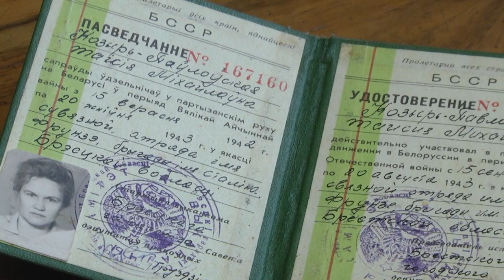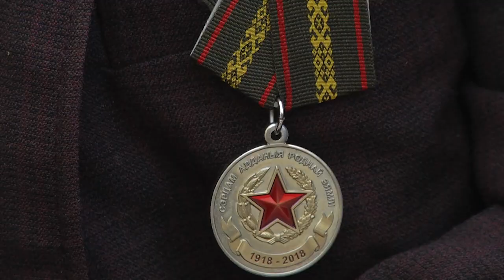2021-05-05 г. Брест. Чествование ветеранов Великой Отечественной войны. Новости на Буг-ТВ.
Чествование ветеранов Великой Отечественной войны в Московском районе.
9-ое мая  - в нашей стране этот праздник один из самых трогательных и пронзительных, грустных и радостных одновременно –  его встречают со слезами на глазах, те, кто смог отстоять свободу нашей страны в войне против нацистской Германии. Не так много осталось ветеранов, участников Великой Отечественной войны. Тех, кто видел  смерть и голод, лишения  и невзгоды своими глазами, но также видел  подвиг и мужество на полях сражений и встретил долгожданную победу. Сегодня глава администрации Московского района, представители БРСМ, 38 бригады, а также юное поколение от души и под звуки оркестра поздравили защитников Отечества.